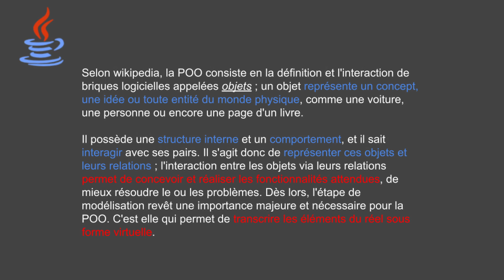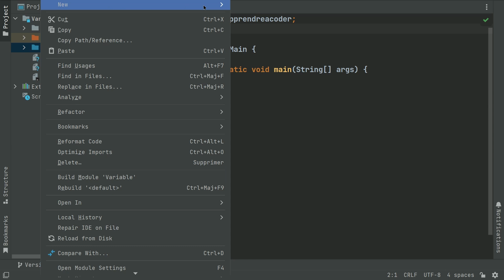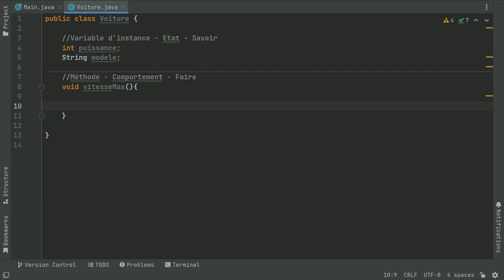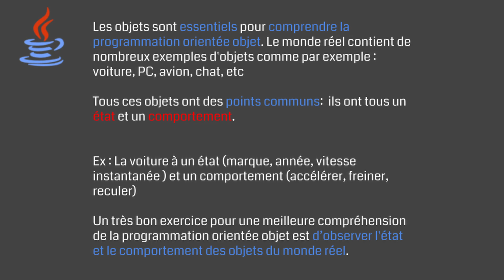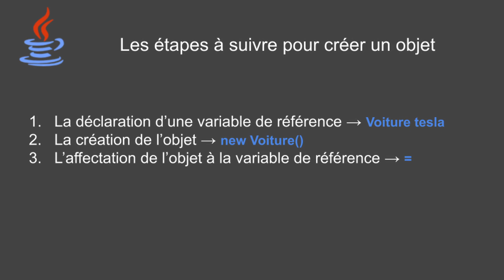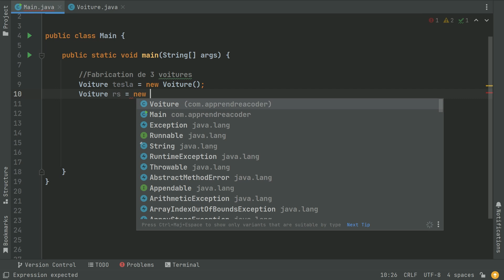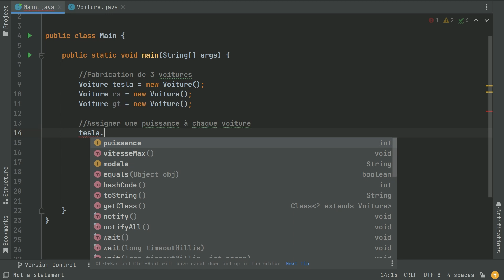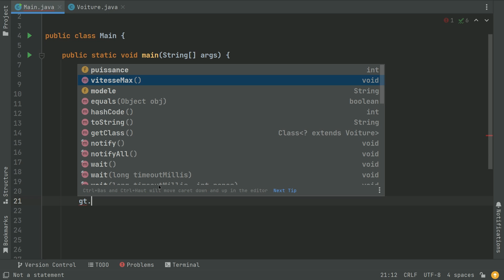Programmation Orientée Objet Java - Comprendre les Classes et Objets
☕ Programmation Orientée Objet en Java – Comprendre les Classes et Objets (Tutoriel Débutant)

Dans ce tutoriel Java, tu vas apprendre la programmation orientée objet (POO), un concept essentiel pour tout développeur.

🔹 Qu’est-ce qu’une classe et un objet ?
🔹 Comment créer une classe Java dans IntelliJ IDEA ?
🔹 Comment instancier et utiliser des objets ?
🔹 Exemple complet : la classe Voiture 🚗

Ce cours de Java pour débutants t’aide à comprendre les bases de la POO (Programmation Orientée Objet) pas à pas.

💬 Dis-moi dans les commentaires quel exemple tu aimerais que je traite ensuite.
🌍 Suivi par des développeurs débutants en France, Suisse, Belgique, Canada et francophonie.

Table des matières - Tu peux accéder directement aux différents chapitres ici 👇👇

(0:00) Intro
(0:47) Sommaire
(1:11) Qu'est-ce que la programmation orientée objet ?
(2:04) Qu'est-ce qu'une classe ?
(2:25) Exemple : La classe voiture avec Intellij IDEA
(4:44) Qu'est-ce qu'un objet ?
(6:15) Étapes pour créer un objet
(6:43) Créer des objets dans Intellij IDEA

N'hésite pas à mettre pause et à revenir sur un passage.

📚Ressources pour progresser en Java

Tags